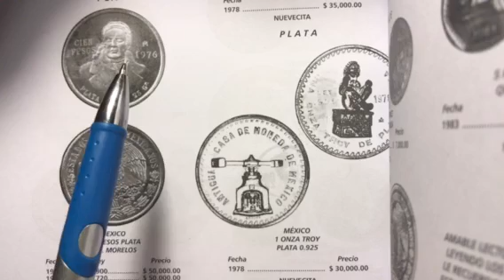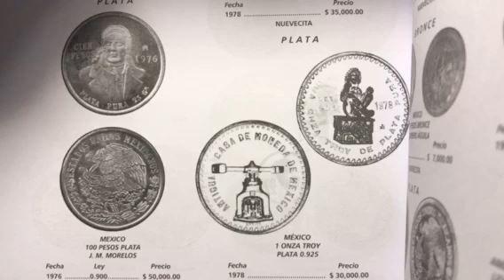MONEDAS DE PRUEBA MEXICANAS DETALLES Y VALOR EN PESOS MEXICANOS